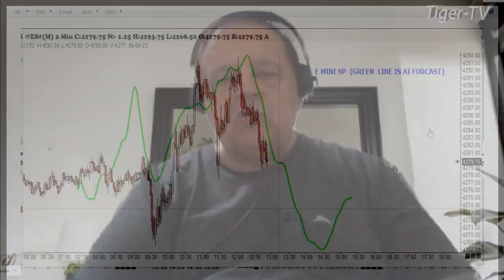June 6th, 1PM ET Market Update on TFNN - 2023